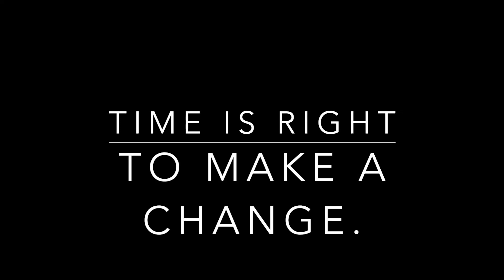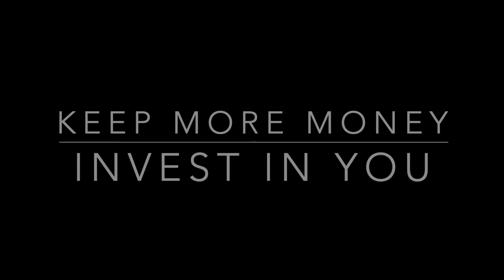Recruiting 100% Commission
Real Estate frustrating you? Want to keep more money that YOU are earning? Don't need all the over complicated - unnecessary systems & tools that aren't affecting your bottom line? Your sphere of influence is the #1 origination of your business.